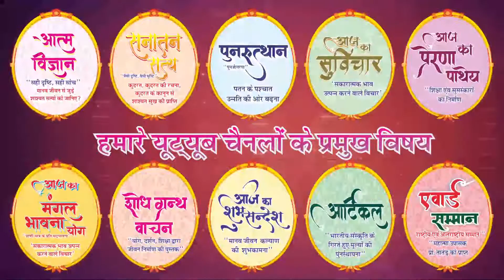अंतराय कर्म का स्पष्टीकरण || 297- Antray Karma ka Spashtikaran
Adhyatm Vigyan 297 Antray Karma ka Spastikaran